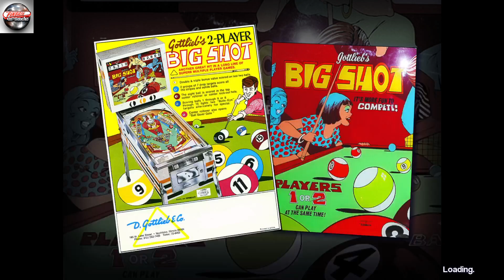Pinball Arcade: Big Shot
Pinball Arcade (2012)